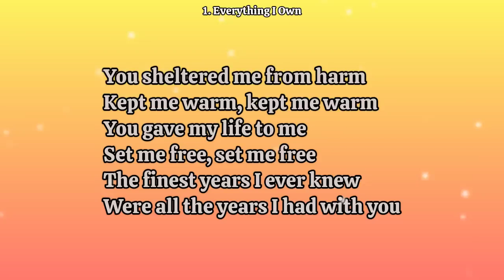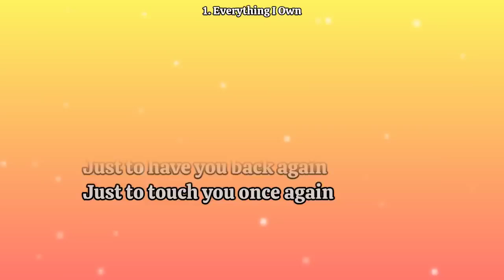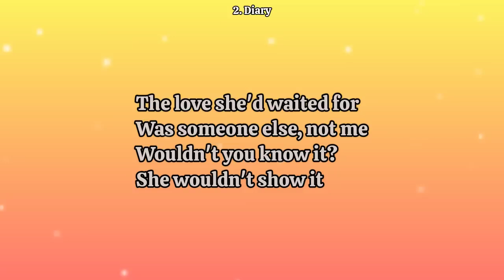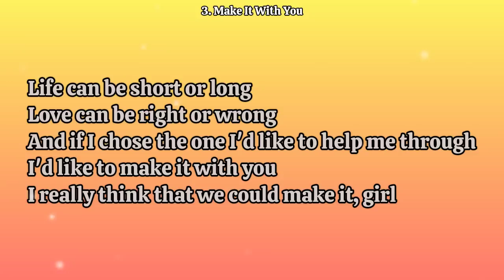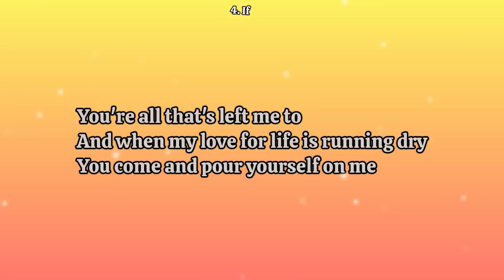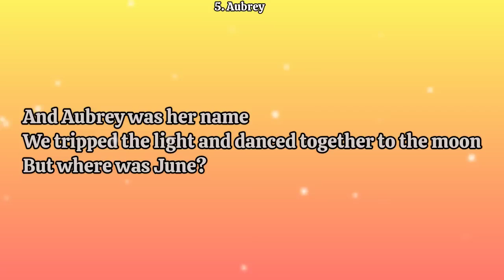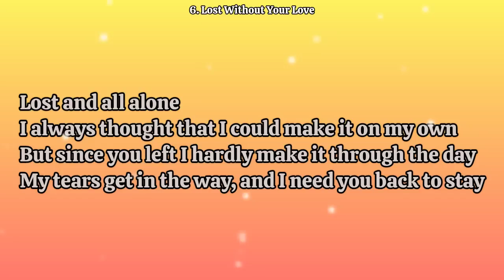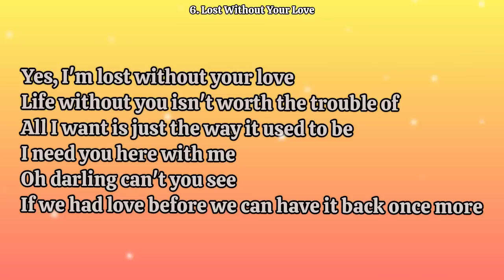BREAD TOP HITS_WITH LYRICS